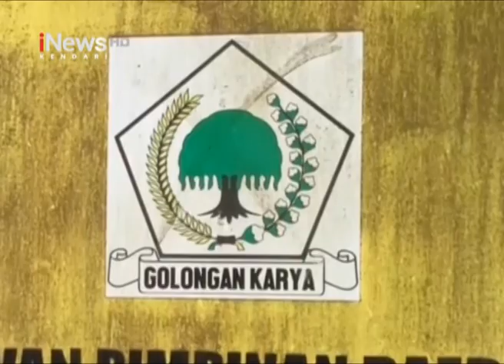Airlangga Hartato Mundur dari Ketua Umum Golkar, Pengurus dan Kader Golkar Kendari Tetap Solid